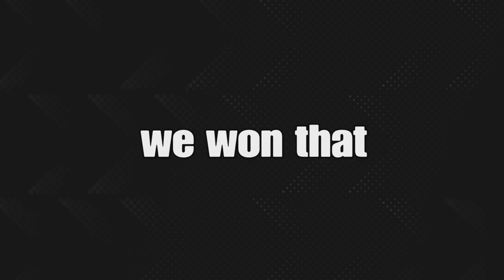You can do WHAT!!!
God bless.